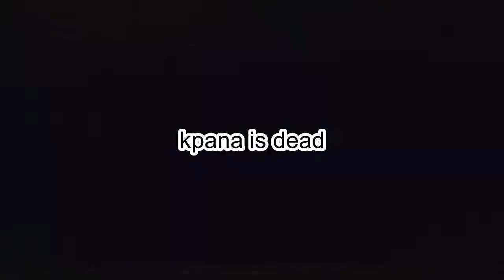Depression is real. (2020)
Don't take this lightly.

Did you read the description though? ( ‾ ʖ̫ ‾)